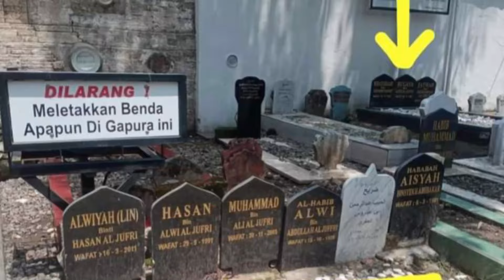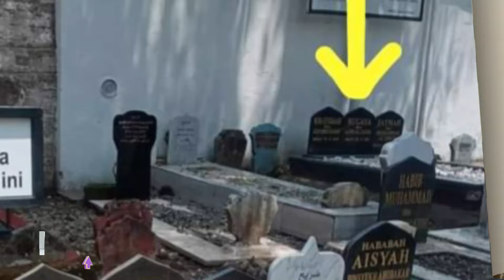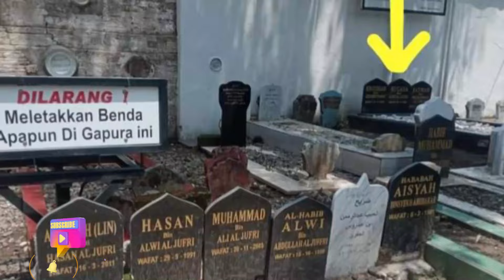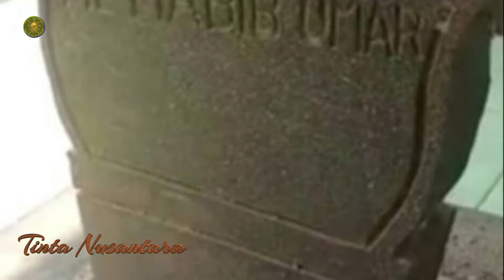Menyikapi Kontroversi Nasab Habib Tinta Nusantara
Menyikapi Kontroversi Nasab Habib
selamat menyaksikan.

Setelah menyimak berbagai kajian seputar kontroversi nasab (keturunan) Habaib mengenai bersambung atau tidaknya nasab mereka kepada Rasulullah Saw, maka saya cenderung berkesimpulan bahwa nasab mereka terputus.

Sebab, leluhur mereka yakni Ubaidillah (berdasarkan kajian literatur kitab-kitab nasab dari abad-abad terdekat dari kehidupan Ahmad bin Isa) dipastikan bukanlah anak keempat dari Ahmad bin Isa yang jelas bersambung sanadnya kepada Rasulullah Saw.

Sesungguhnya anak dari Ahmad bin Isa hanyalah 3 orang saja, yaitu Muhammad, Ali, dan Husen. Dengan begitu kesimpulannya adalah Habaib terputus nasabnya dari Rasulullah Sallallahu Alaihi Wasallam.

Kendati demikian, saya punya prinsip yang selalu dipegang sampai kapanpun yang bersumber dari kitab Ta'limul Muta'allim yaitu:

Khudz maa shofaa wa da'' maa kadaroo

"Ambillah yang baik dan tinggalkan yang buruk."

Berdasarkan prinsip ini, maka siapapun punya potensi untuk diambil sisi-sisi baiknya dan tinggalkan sisi buruknya tanpa melihat apakah ia memiliki nasab yang bersambung dengan Rasulullah Saw atau tidak. Sebab tidak ada orang yang sempurna, no one perfect in the world.

Sebaik-baik orang pasti ada kekurangan dan kesalahannya. Begitu pula seburuk-buruknya orang, pasti ada kebaikan dan kelebihannya. Maka prinsip di atas sangat fair sekali dalam menilai dan menghargai orang lain.

Karena itu, kami di Pesantren Sabilurrahim Mekarsari Cileungsi Bogor tetap mengkaji karya-karya Habaib serta menjalankan amaliah mereka yang dipandang apik, bermanfaat dan penuh berkah, sebagaimana yang kami lakukan juga terhadap karya dan amaliah ulama yang non Habaib.

Misalnya saja selain mengkaji kitab karya ulama ternama yang biasa diajarkan di dunia pesantren, setiap pengajian bulanan orang tua santri di Pesantren Sabilurrahim dikupas kitab Syarah Hadits Jibril karya Habib Zein bin Smith, ulama yang lahir di Indonesia tapi menetap di Madinah.

Dalam bidang tasawuf juga dikaji kitab Risalatul Mu'awanah karya Habib Abdullah bin Alawi Al-Haddad dan kitab Sullamut Taufiq karya Habib Abdullah bin Husain bin Thahir serta kitab Safinatun Naja karya Syekh Salim bin Abdullah bin Sumair al-Hadrami yang kedua kitab terakhir ini disyarahi oleh Syekh Nawawi al-Bantani.

Begitu pula dalam hal dzikir, di Pesantren Sabilurrahim senantiasa merutinkan Ratib al-Hadad tiap ba'da Isya, Al-Wirdul Lathif karya Habib Abdullah bin Alawi Al-Haddad tiap Jum'at pagi, selain itu juga merutinkan Sholawat Nariyah 4444x tiap malam Jum'at, al-Musabbi'atul 'Asyrah tiap Malam Rabu dan Ratib Sabilurrahim tiap Jum'at sore.